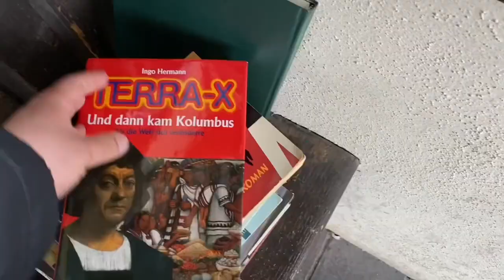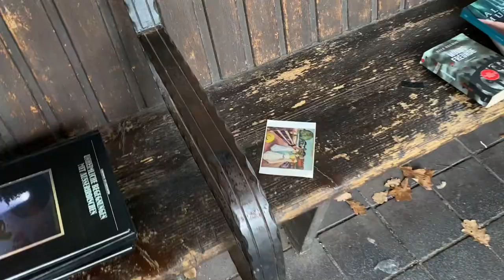Amazingly Beautiful Bus Station in Germany 🇩🇪 (Tennenlohe Kirche, Erlangen)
📍Tennenlohe Kirche, Erlangen, Germany

The best bus station ever 😍 of course just for the book lovers 😉 but no worries you can use this station even if you are not a book lover 🤪